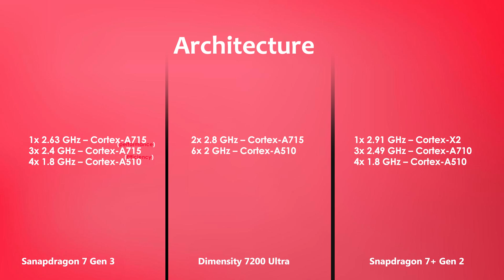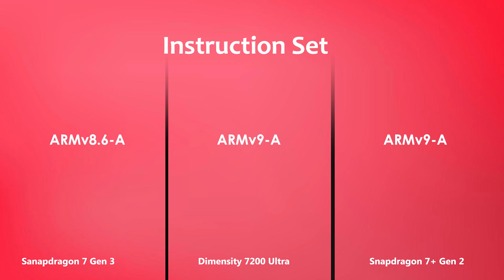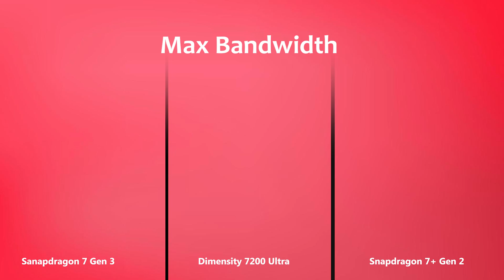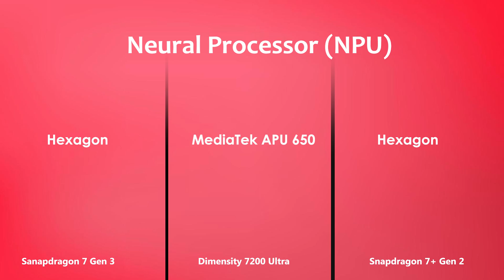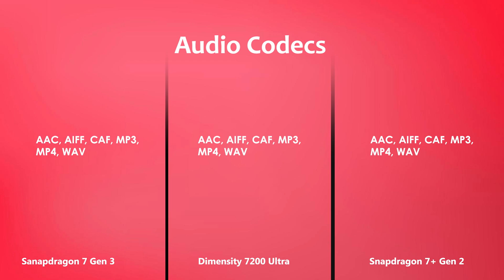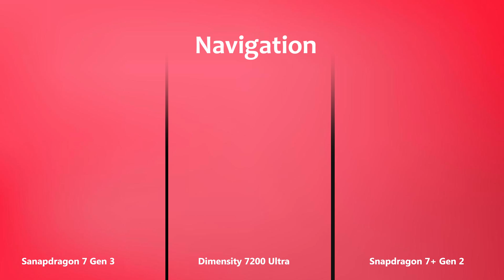Snapdragon 7 Gen 3 Vs Dimensity 7200 Ultra Vs Snapdragon 7 Plus Gen 2 | Antutu Benchmark & Spec's